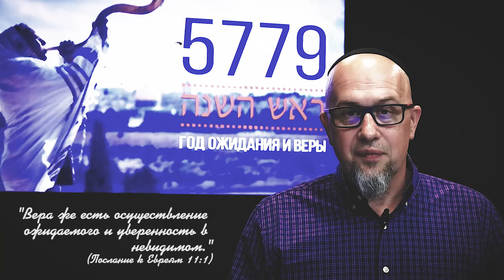26.01.2018 "Радость не Скорая помощь, особенно зимой" Валентин Свионтэк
название: Радость не Скорая помощь, особенно зимой